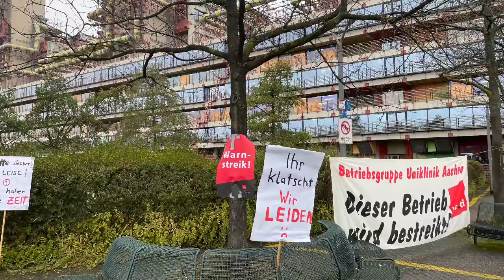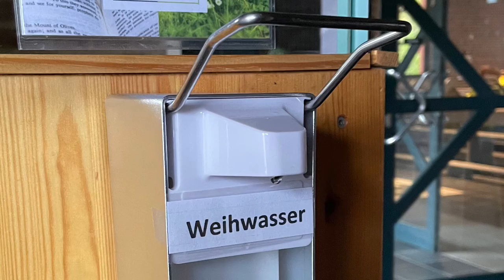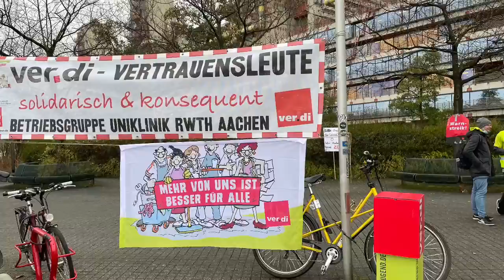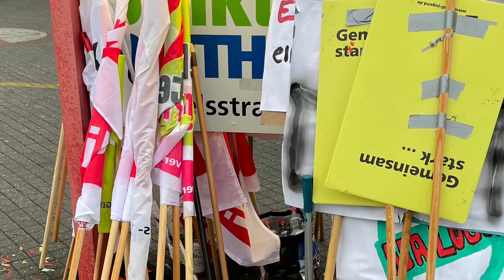Warnstreik 2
Der zweite Warnstreik am UK Aachen am 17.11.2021